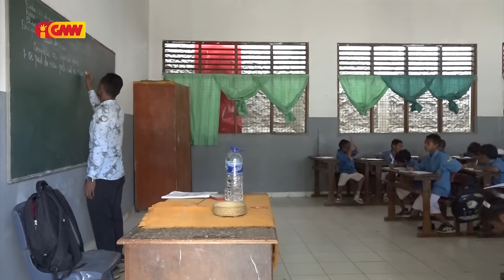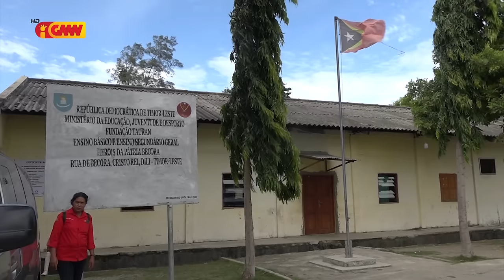(Rubricas) Dader Kmanek – "Professora Kontratada Amalia Rodrigues"